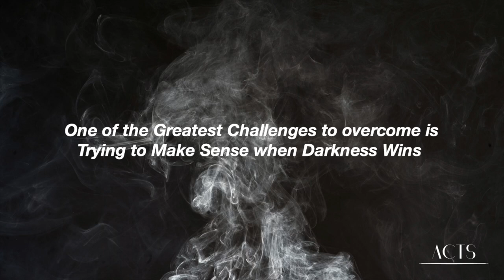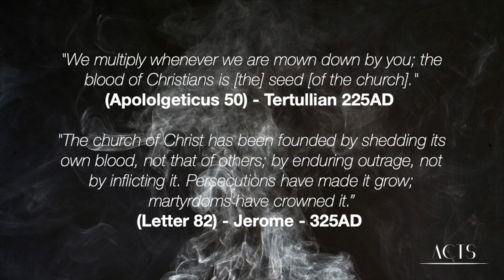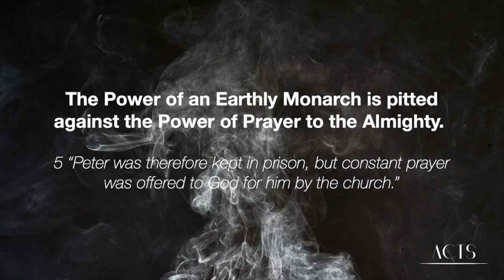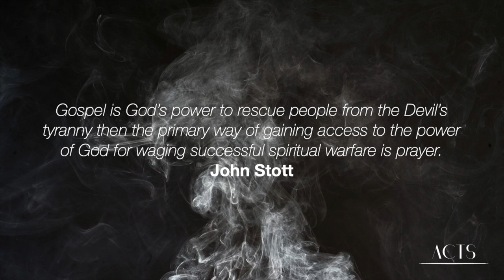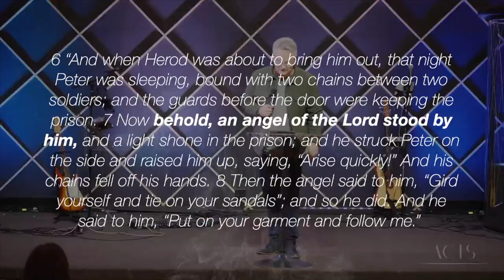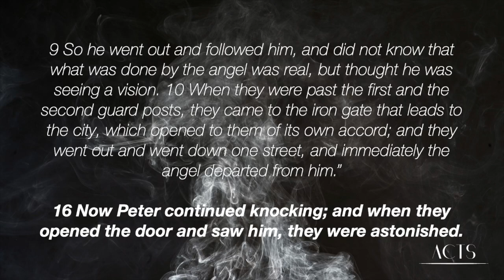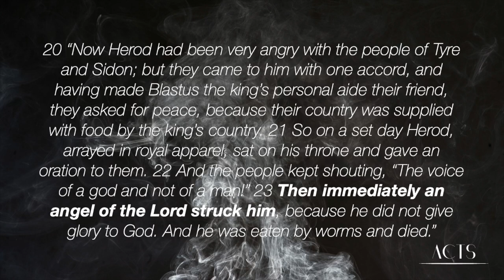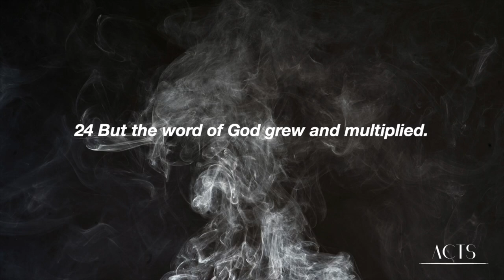Pastor Jeff Wells Sermon - December 3, 2023 - Acts 12 - The Power of the Almighty